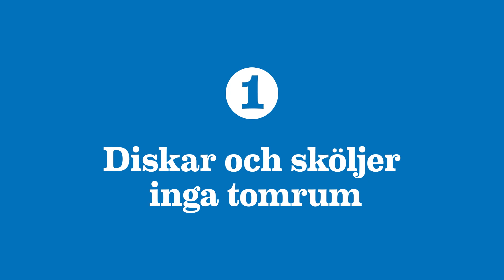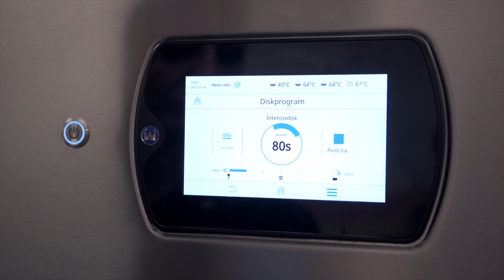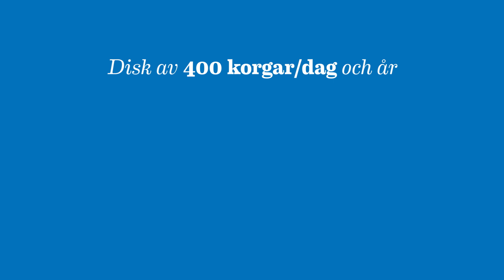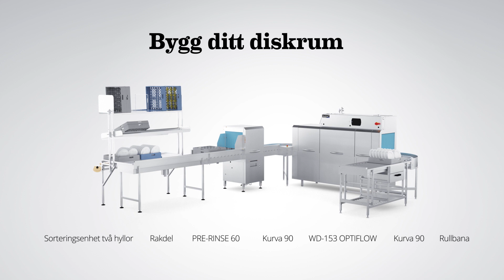OPTIFLOW tunneldiskmaskin SE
Med tunneldiskmaskinen OPTIFLOW från Wexiödisk får du flera smarta funktioner som sparar vatten, energi och kemikalier. Våra diskmaskiner går att installera på flera olika sätt, både rakt och i hörn. Genom att olika zoner och tillbehör kan byggas till, så kan logistiken optimeras utifrån det utrymme som finns.
Givetvis går det att få installationerna spegelvända och i olika längder så det passar ditt diskrum.

Smarta OPTIFLOW-funktioner som sparar mängder med vatten, el och kem. - Högsta kvalitet med hållbar konstruktion i rostfritt stål
- WD-TOUCH - lättanvänd, digital display som vägleder dig genom hela diskprocessen.
- Ergonomisk design och enkel rengöring